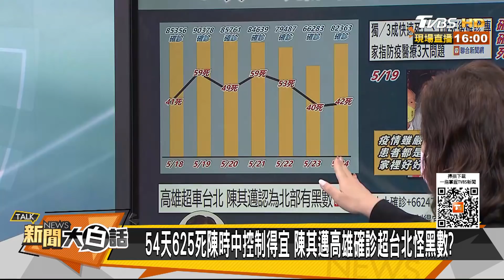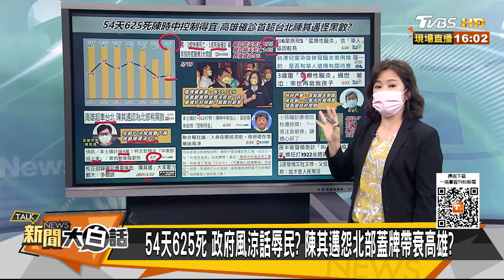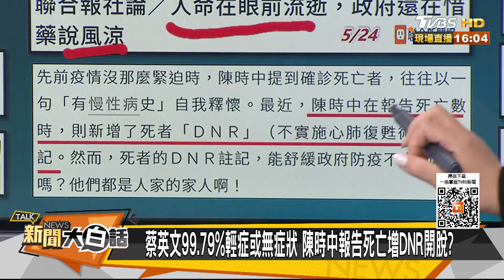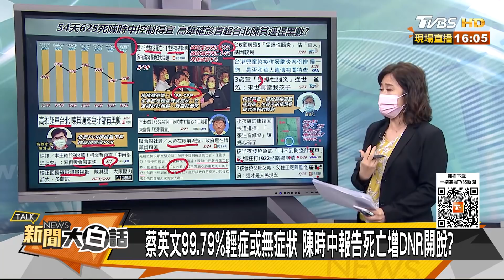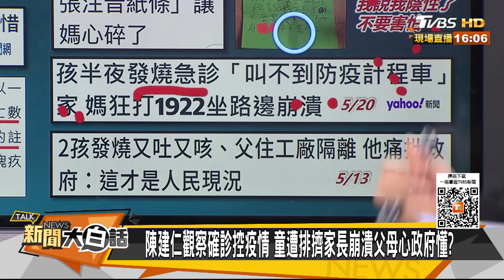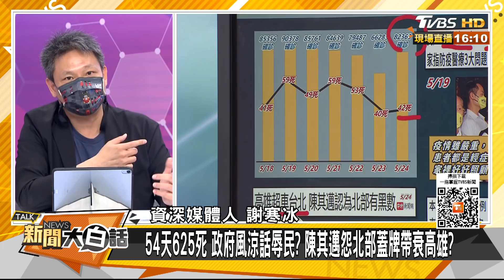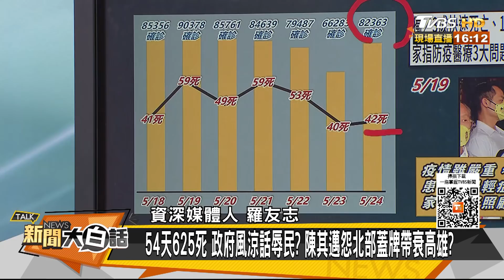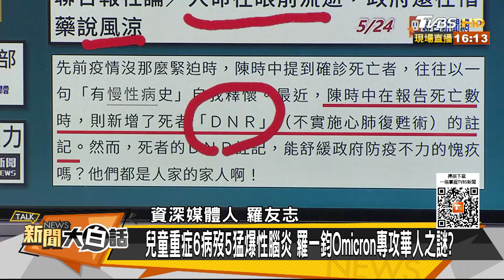54天625死 蔡政府講風涼話？陳其邁怨北部蓋牌帶衰高雄？ 新聞大白話 20220524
本集來賓：羅友志、謝寒冰、張誠